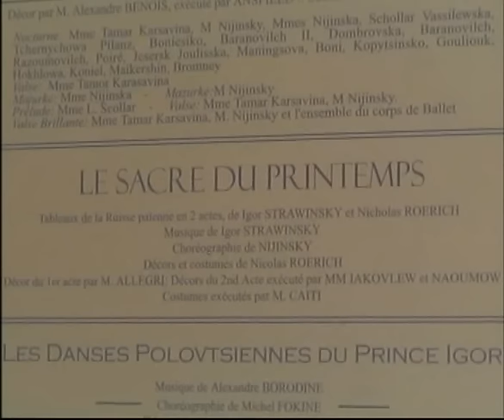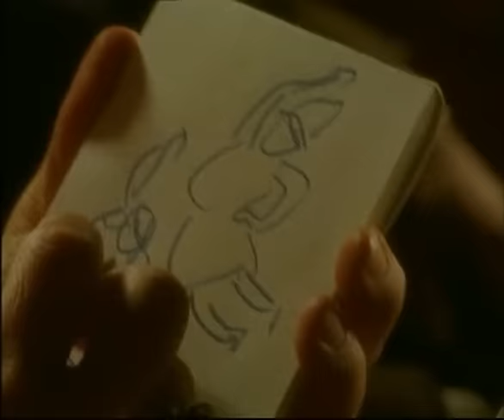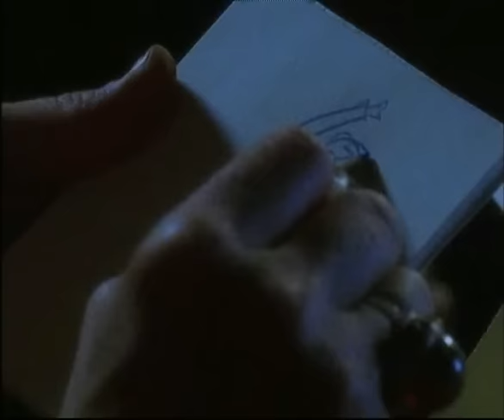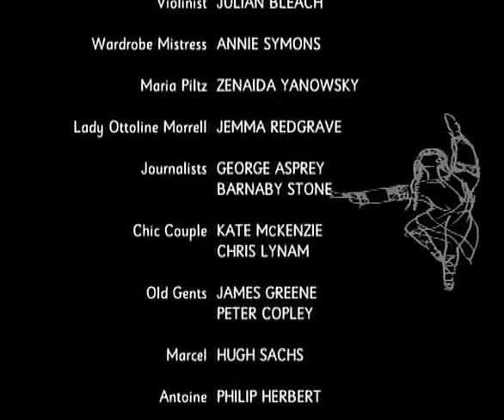Riot at the Rite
BBC Movie about Stravinsky's masterpiece 'The Rite of Spring' (Le Sacre du printemps) (1913).

In the spring of 1913, Parisian businessman Gabriel Astruc opens a new theater on the Champs Elysées. The first performance is the premiere of Igor Stravinsky's 'The Rite of Spring', danced by the Ballet Russes. The rehearsal process is extremely fraught: the orchestra dislike Stravinsky's harsh, atonal music; the dancers dislike the 'ugly' choreography of Vaslav Nijinsky. The volatile, bisexual Nijinsky is in a strained relationship with the much older Sergei Diaghilev, the Ballet Russes' charismatic but manipulative impresario. Public expectation is extremely high after Nijinsky's success in 'L'apres-midi d'un faune'. Finally, 'The Rite of Spring' premieres to a gossip-loving, febrile, fashion-conscious Parisian audience sharply divided as to its merits.